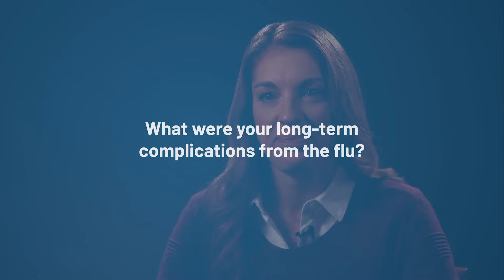Real Stories of Vaccine-Preventable Diseases: Allison’s Experience with Influenza (“flu”)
While most of us have had the flu or know someone who has had it, we often do not realize how serious it can be. Each year in the United States, flu infections result in hundreds of thousands of hospitalizations and tens of thousands of deaths from related complications. Specific populations including infants, people with weakened immune systems, people from racial and ethnic minority groups, and older adults are at the highest risk of complications from the flu. However, the flu can be prevented through simple actions like vaccination.

Allison shares her harrowing experience with the flu, her lifelong complications, and why she feels it’s so important that everyone get vaccinated. Learn more about vaccination and other vaccine-preventable diseases by visiting